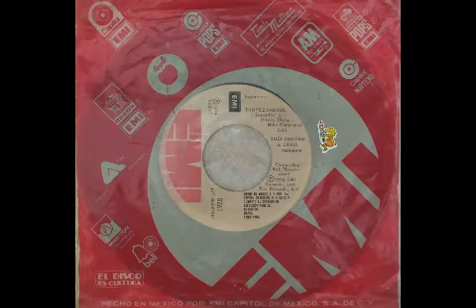Suzi Quatro & Chris Norman - Stumblin' In (Tropezandose) Mexican Single 1979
Gran éxito de 1979, Disc hecho en México por EMI Capitol bajo licencia de RAK Records.